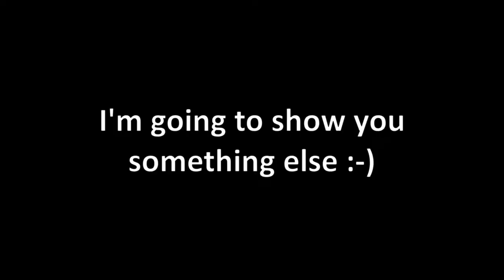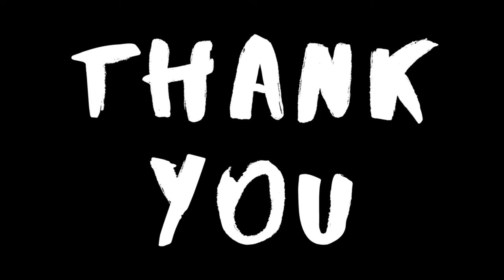How To Take Apart A Paper Model In A Moment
In this video I show you how to quickly take apart a paper model. The model I use is the forest harvester I built a few videos ago. Actually, in that video I just test hiding white edges with fibre-tip pens. Anyway, I don’t recommend using the fibre-tip pens because the results are terrible. Of course, that’s just our opinion.

If you want to try to take apart a paper model like I do in this video. It’s easy, just find any rubbish paper model and put it into warm water. After a few minutes you are able to collect parts from the water. It's much easier than building paper models, but if you’re courageous enough you can build it back again 😊)))

Stay creative and keep on tinkering 😊